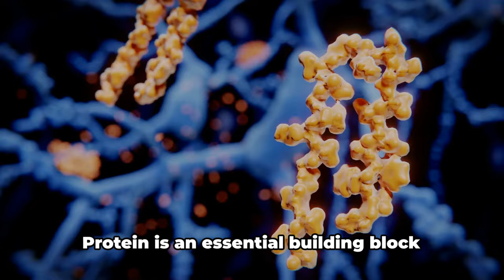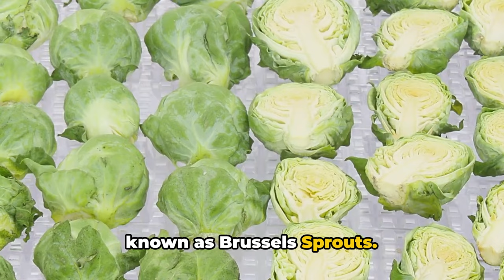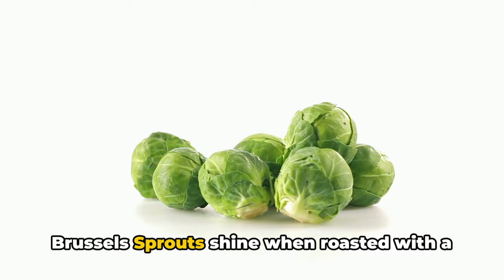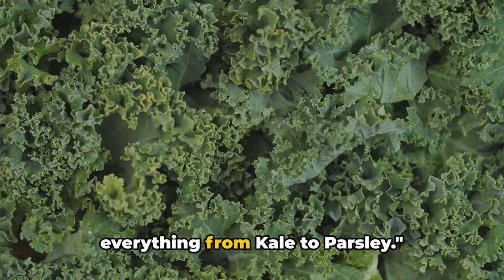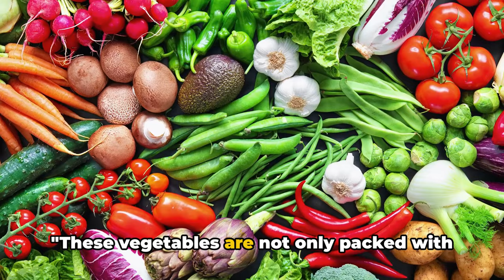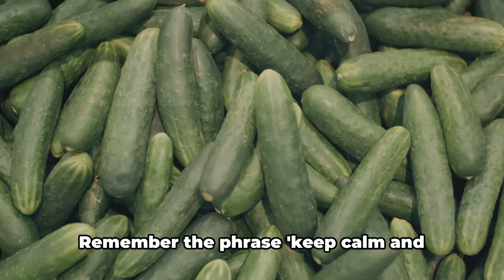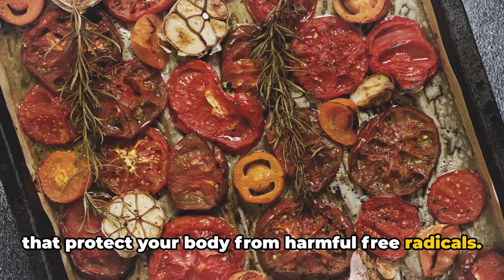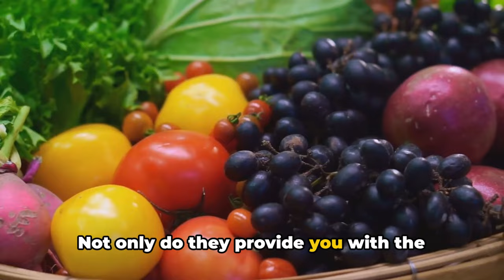16 CHEAP Vegetables High in Protein to help build Muscles, shed fat and boost metabolism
16 CHEAP Vegetables High in Protein to help build Muscles, shed fat and boost metabolism. Looking to enhance your muscle-building efforts, shed excess fat, and give your metabolism a boost? Look no further! In this video, we're diving into the world of protein-packed vegetables that can supercharge your fitness journey.

From nutrient-rich artichokes and complete protein source edamame to fiber-packed Brussels sprouts and nutrient-dense kale, we're covering it all. Each vegetable offers unique benefits, from supporting muscle growth and aiding in fat loss to optimizing metabolic function.

Here's what you'll learn:

How artichokes and Brussels sprouts promote satiety and aid in weight management with their protein and fiber content.

Why edamame and peas are excellent choices for vegetarian and vegan diets, providing essential amino acids for muscle repair and growth.

The muscle-building benefits of kale, spinach, and broccoli, packed with protein, vitamins, and minerals to fuel your workouts.

How cauliflower and mushrooms support muscle development, promote satiety, and boost metabolism with their micronutrient profiles.

The hydration and fiber benefits of cucumbers, along with the muscle-supporting properties of green peppers and corn.

The surprising muscle-building potential of parsley and the fat loss and metabolism-boosting benefits of sun-dried tomatoes.

Join us as we explore these 16 powerhouse vegetables and discover how they can take your fitness goals to the next level. Let's make gains and reach our goals together!@ripfitbody